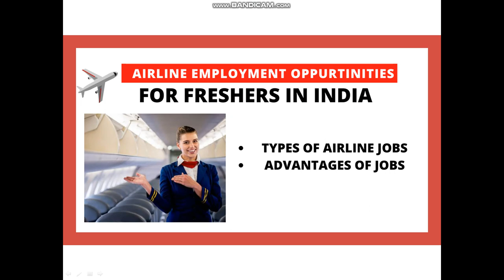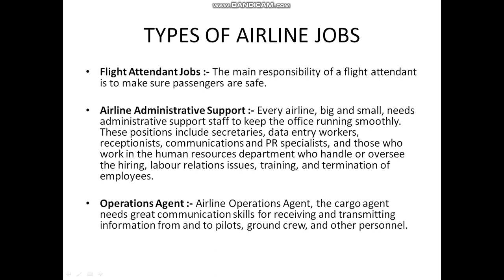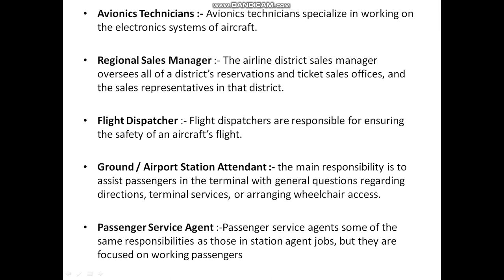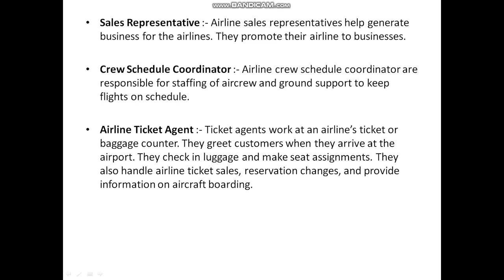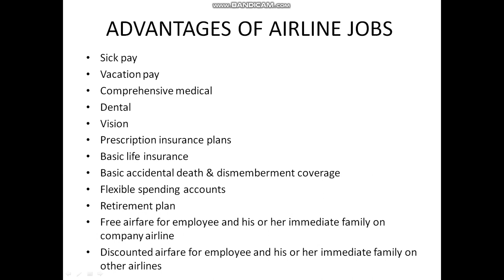AVIATION CAREER-AIRLINE AND AIRPORT MANAGEMENT JOBS IN 2021 || HIGHEST PAY JOBS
In this video we are discussing about the different jobs that are available in 2021 as airport jobs.